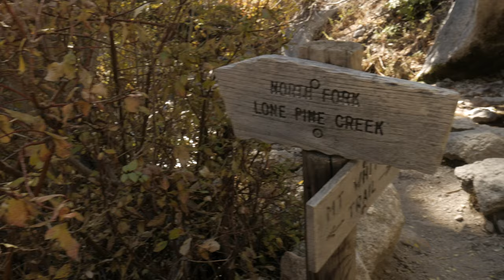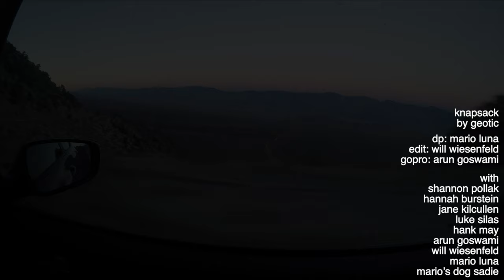Geotic - Knapsack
Taken from 'Traversa" LP by Geotic out October 19, 2018.

Director of Photography:
Mario Luna
Edited By:
Will Wiesenfeld
GoPro:
Arun Goswami

with
Shannon Pollak
Hannah Burstein
Jane Kilcullen
Luke Silas
Hank May
Arun Goswami
Will Wiesenfeld
Mario Luna
Mario's dog Sadie